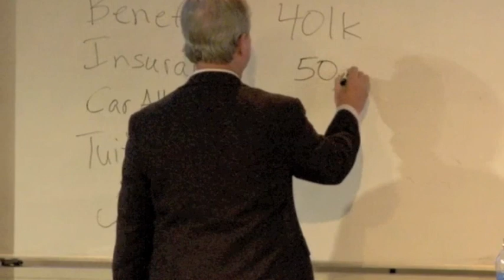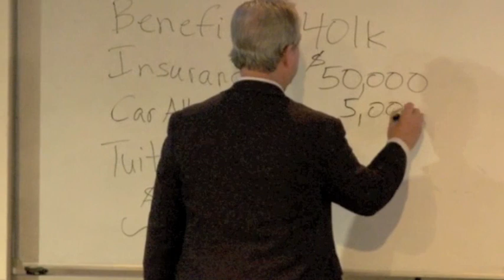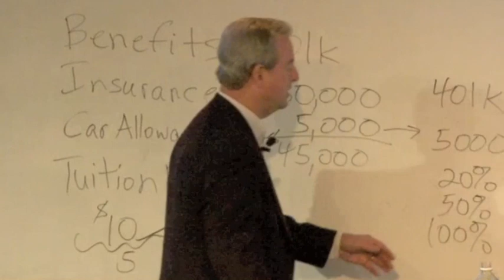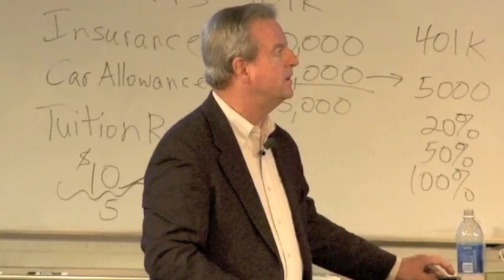What is a 401K?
Ron Cook outlines the basics of the 401K